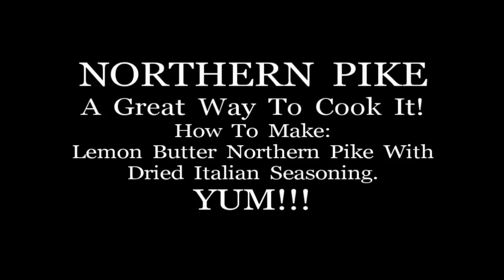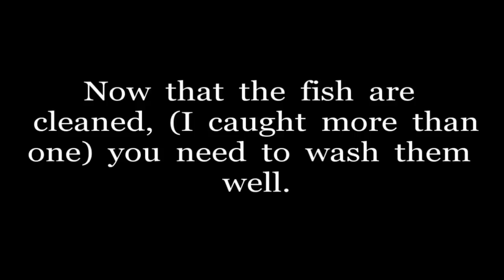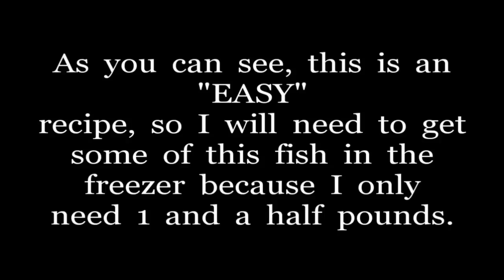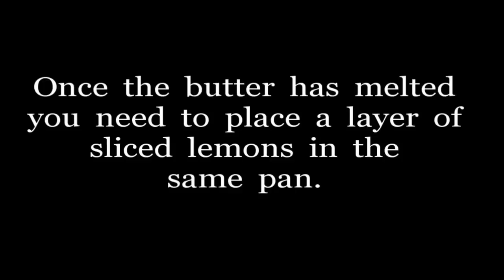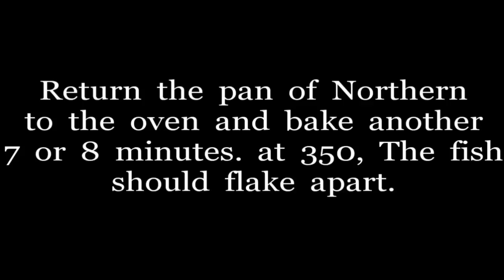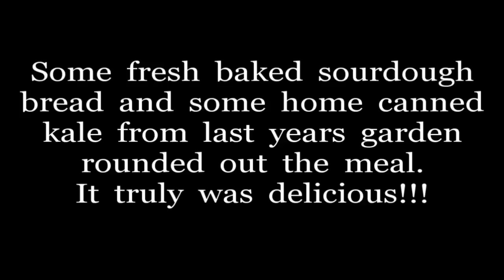NORTHERN PIKE. Another GREAT way to cook it. Lemon Butter Pike with Italian seasoning.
This is a very easy and delicious way to make Northern Pike.